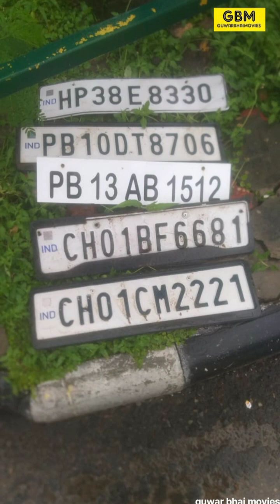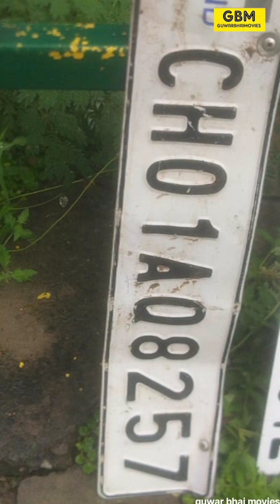Weheguru ji Mehar karo 🙏🏻/Jagat Jalanda Rakh Le /full gurbani video in description 👇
Amar Singh fine art

weheguru 🙏🏻 weheguru 🙏🏻 weheguru 🙏🏻 Weheguru 🙏🏻 weheguru 🙏🏻